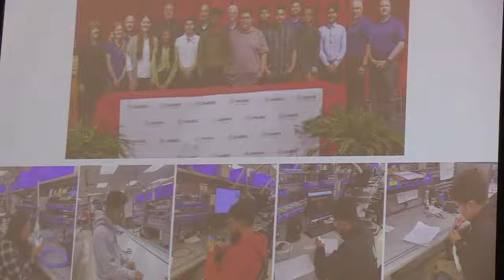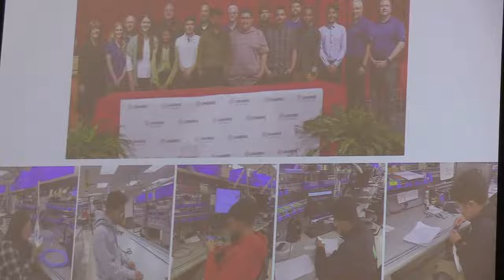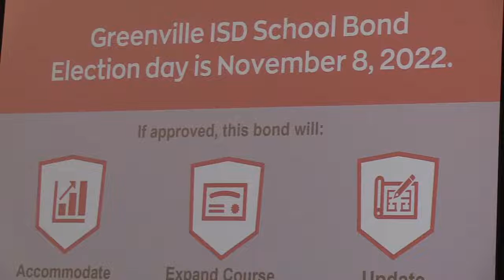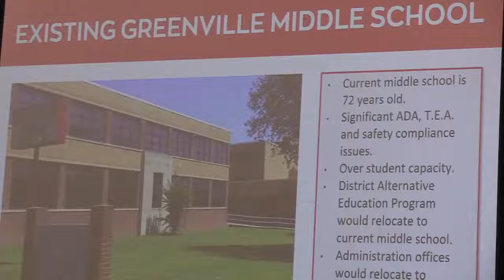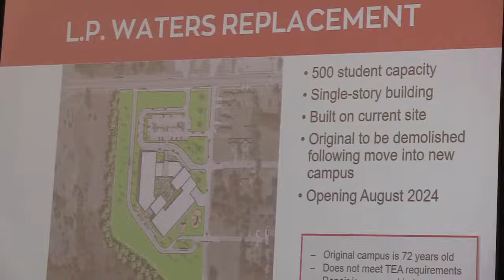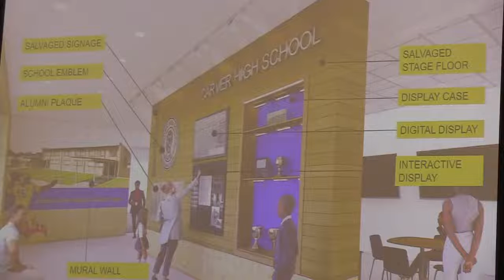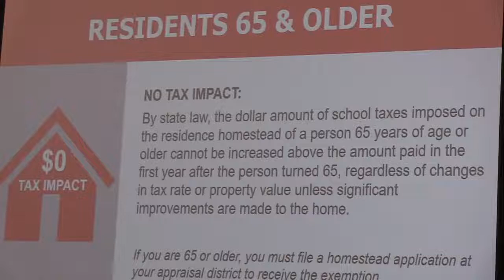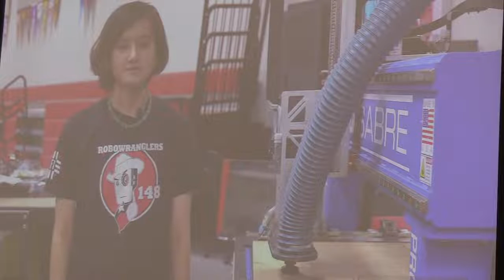Greenville ISD State of the District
Join Us for a Live Stream of the Greenville ISD State Of the District.  Filmed on 10/26/22

///GEUS does not own the rights to any music